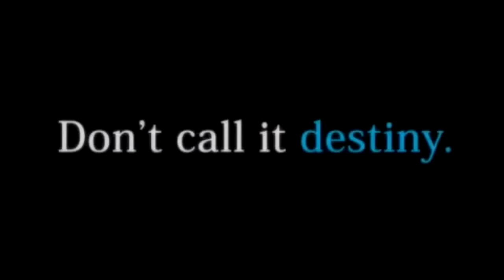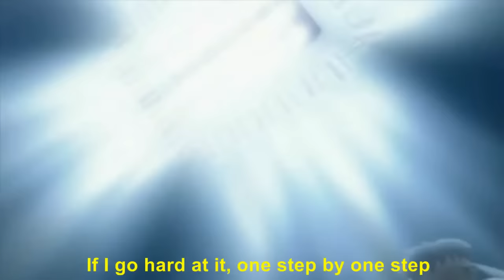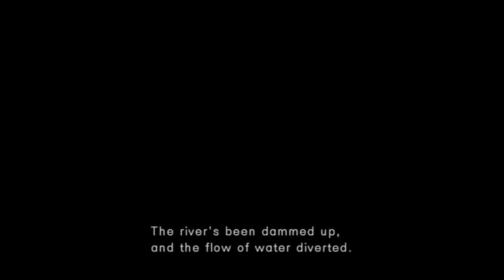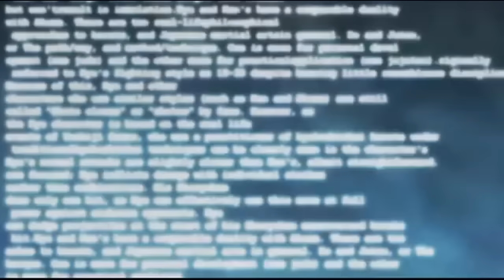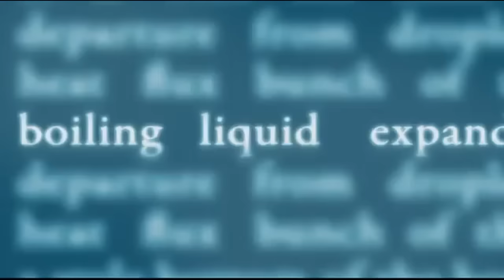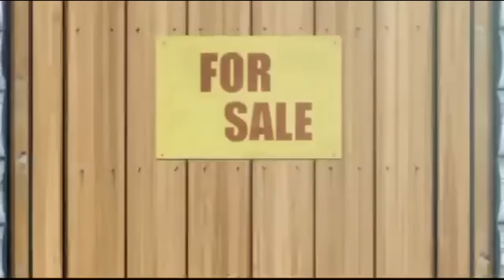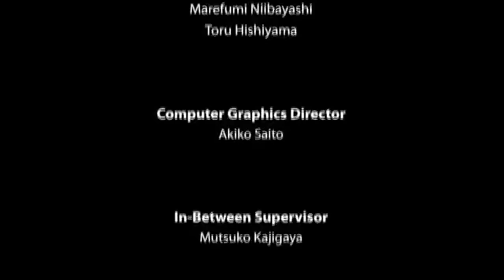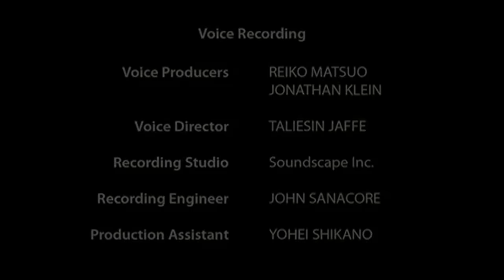Ultra Street Fighter IV The Movie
This movie is 4 hours 30 minutes and 23 seconds long. It includes every prologue, rival cutscene, ending, intro cinematic, movie, ova, and trailers ever made for every version of Street Fighter 4. I'm well aware that not all of them can be considered canon; like cutscenes for Evil Ryu and Oni, some of the story for the Ties That Bind movie, and Poison's ending. After all, Capcom is known for not having coherent stories in their fighting games. One of the things I love about Mortal Kombat and Tekken.

STORY:
I start with the C. Viper, Chun-Li, and Sakura aftermath trailers, since part of the trailers shows their current story, while showing what happens SHORTLY AFTER the events of Street Fighter 2. I also include all the cutscenes that go with those trailers.

Afterwards, are the Ties That Bind movie. Not all of it can be considered canon. However, it shows the beginning of Eliza's pregnancy and Chun-Li mentions in her Super Street Fighter 4 intro that Seth got away once before. This is followed by showing Gouken being alive and the English version of the Juri OVA.

What follows is the return of Bison and Rose's intro. Then the intro for most of the characters who get an invitation to the S.I.N. tournament. This IS NOT a World Warrior Tournament, like Street Fighter 1-3, which may help with the controversy with E. Honda's intro.

The tournament doesn't start until almost 3 hours in after Ken's Super Street Fighter 4 intro. All the rival cutscenes are fights that would have happened during the tournament. Because of Zangief's  dialogue, it is presumed that maybe people within the game's universe believe that he is the official winner. However, Bison gets to the real Seth with the other copies and soundly beats him. This would make Bison the real official winner of the tournament, since he did officially enter. Then Juri comes in and kills Seth and becomes the new head of S.I.N. All the events surrounding Seth and S.I.N. are a part of Bison's master plan which is never revealed. Bison then unleashes the rest of the copies on the other fighters, which is the "Seth" that everyone else faces as the final boss.

Ryu destroys the BLECE machine, Chun-Li and Vega get the data to destroy and/or revive Shadaloo, and Ryu faces Ken. They can't give it their all with all the other events that are going on. Most likely Ken would have come out the winner. Ryu does not soundly beat Ken until the end of Street Fighter V. Then Gouken seals the Satsui No Hado within Ryu and faces off against Akuma/Gouki. I had the trailer with Ryu vs. Akuma/Gouki be the final major fight of the movie. The flashbacks in the trailer are when Gouken saves a boy Ryu and the fight between Akuma/Gouki and Gouken where it was thought that Akuma/Gouki "killed" Gouken.

Then the rest of the endings follow afterwards. Bison leaves Rose behind since he doesn't need her anymore and whatever he got from her might have made him stronger. Also, Rose's prophesied final battle between Ryu and Bison does not happen until the end of Street Fighter V.